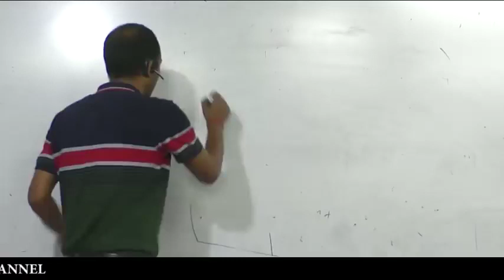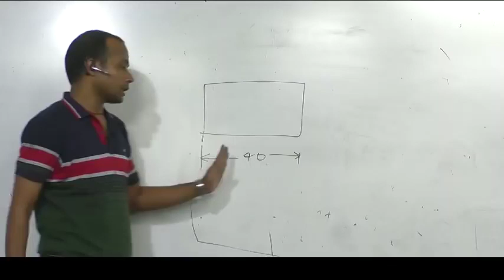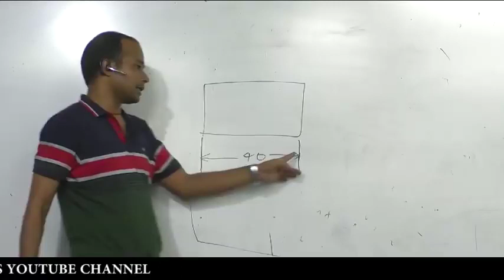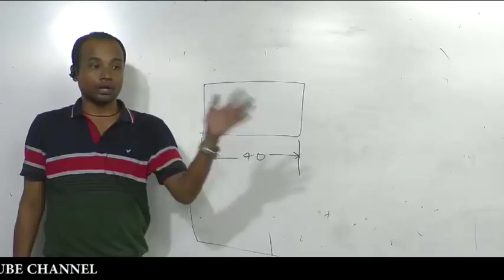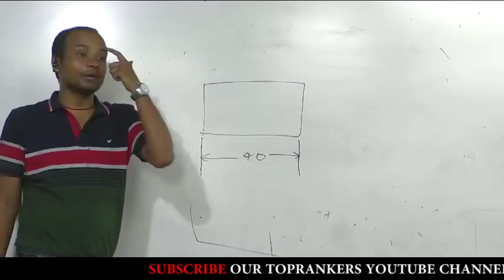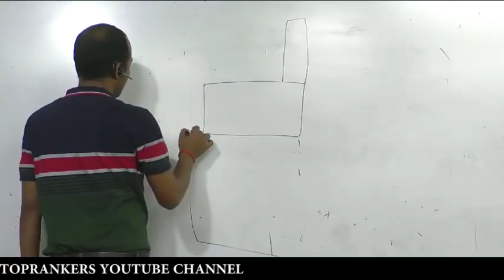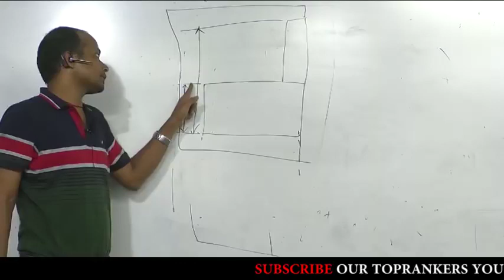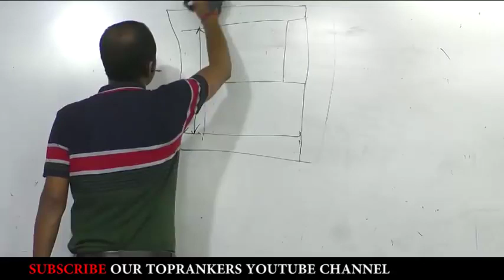ALP AND TECHNICIAN CBT-2 ENGINEERING DRAWING PART-5 DIMENSIONS LINES BY SK.JHA SIR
ALP AND TECHNICIAN CBT-2 ENGINEERING DRAWING PART-5 DIMENSIONS LINES BY SK.JHA SIR PALTFROM COACHING CENTRE PATNA